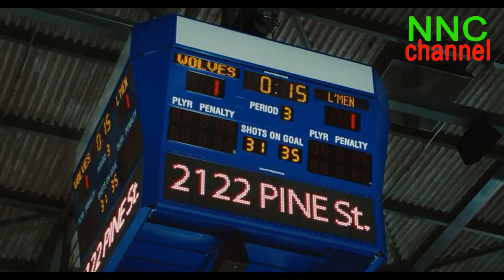(สปอยหนัง)เมื่อฟันน้ำนมคุณหลุด!!คุณทำอย่างไรกับมัน Tooth Fairy 2010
Music Info: Epicness - Epic Music by Musictoday80